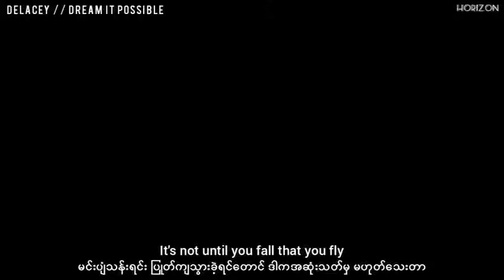Delacey_-_dream_it_possible_myanmar_sub_by_horizon